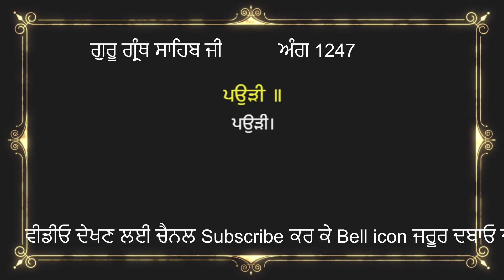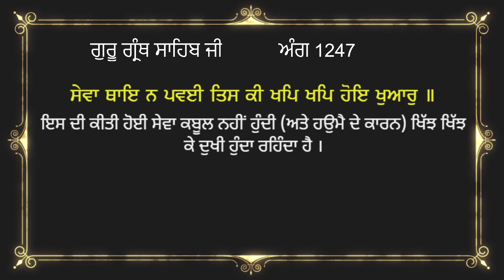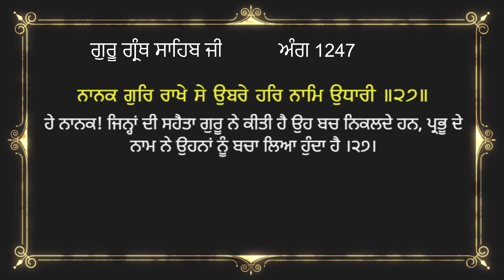ਅੰਗ 1247 ਗੁਰੂ ਗ੍ਰੰਥ ਸਾਹਿਬ ਜੀ ਦੀ ਸੰਖੇਪ ਵਿਆਖਿਆ | Brief explanation of Ang 1247 Guru Granth Sahib Ji